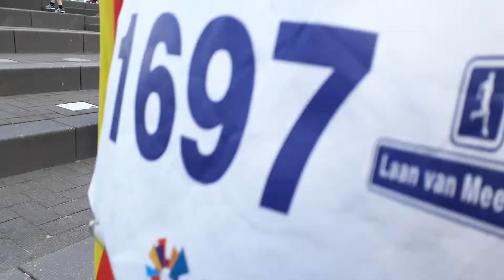Parnassia laan van meerdervoortloop 2017